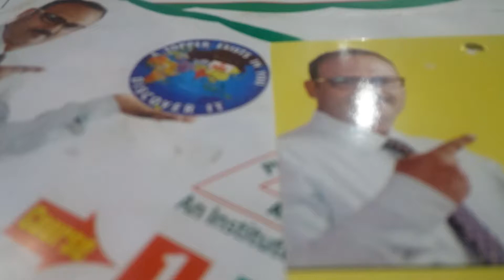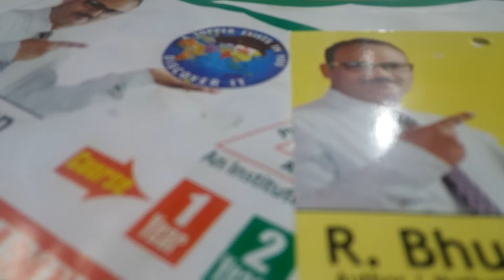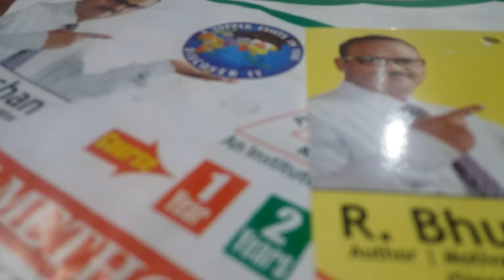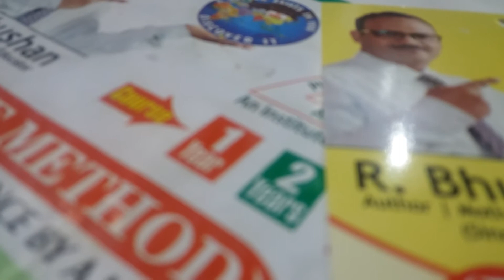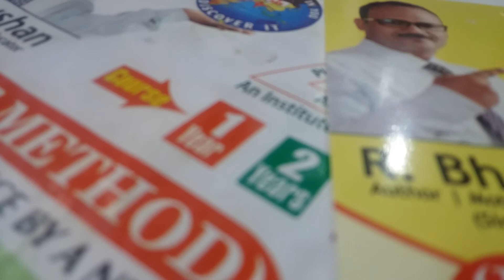BIOGAS 🔖SCIENCE AND TECHNOLOGY PART 🎁34 🔖BY R. BHUSHAN BEST MOTIVATOR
JOIN ME FOR ■ 👑SCIENCE AND TECHNOLOGY 🔖ENVIRONMENT AND ECOLOGY 👑 HIGHEST SCORE IN IAS ■ MOST USEFUL FOR UPSC | PCS|SSC|🎁 OTHERS COMPETITIVE EXAMINATIONS🎁 IT IS VERY IMPORTANT SECTION FOR ALL COMPETITIONS. 🎁IN VERY EASY WAY , I WILL MAKE YOU UNDERSTAND. .SO JUST ENJOY JOIN ME. 🔖ONLINE ( R.BHUSHAN BEST MOTIVATOR. )🎁 FOR THE HIGHEST SCORE IN ■🎁 ● BIOLOGY. FOR PT 🎁 ● SCIENCE AND TECHNOLOGY. FOR PT AND MAINS🎁 ● ENVIRONMENT AND ECOLOGY .FOR PT AND MAINS 🎁 ▪▪▪▪▪▪▪▪▪▪▪▪▪▪▪▪ SPECIAL FEATURES. 1 ■ 15 BOOKLET 🎁 2 ■ SEPARATE BOOKLET FOR CURRENT DEVELOPMENT 🎁 3 ■ DAILY ETF ...TEST🎁 4 ■ 3000 QUS PRACTICE BOOKLET 5 ■ T • O •S• A• ( Talented Obedient Scholarship Award) 🎁🎁🎁🎁🎁🎁🎁🎁🎁🎁🎁 ¤¤¤¤¤¤¤¤¤¤¤¤¤¤¤¤¤¤¤¤¤ Call- and Reserve your seats. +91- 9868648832 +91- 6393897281 🎁🎁🎁🎁🎁🎁🎁🎁🔖🎁🎁🔖🔖🔖🔖🔖✌✌✌🕭🕭🕭☎👑👑🚩🚩☺☺👍👍👉 🎁 FOR ONLINE CLASS JOIN ME 🎁 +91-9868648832